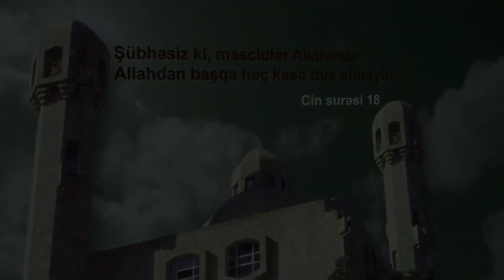Arif Allahyarov - Qadına verilən fəzilət.